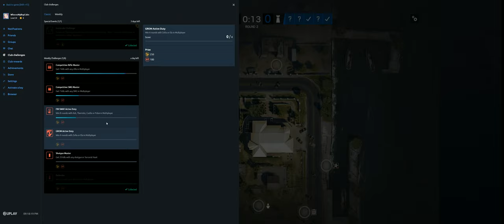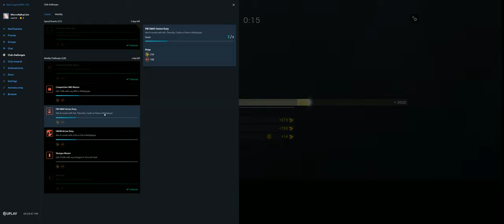Rainbow Six Siege + Part 3983 + House TDM Bomb + Ember Rise pcgaming crew